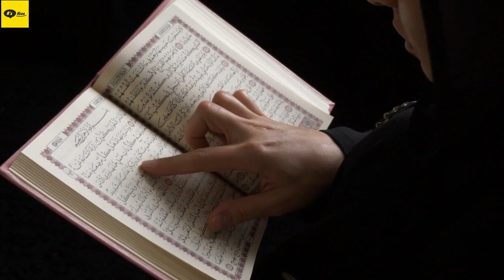Mera Dil Badal Day || Beautiful Dua || B's Hive || Syeda Midhat Fatima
Dua/supplication is always a beautiful way to please Allah SWT and a mean to seek forgiveness of our acts that provoke His displeasure.Listen to this beautiful supplication that will in sha Allah compel you to say Ameen Summa Ameen.